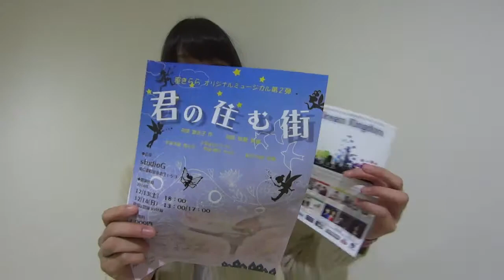刑部飛鳥 ビデオメッセージ_MACHIDA music park（町田ミュージックパーク）141013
2014年10月13日(祝・月) 12:00～17:45、町田ターミナルプラザ『MACHIDA ミュージックパーク（町田ミュージックパーク）』に10組のアーティスト（タケダサチコ、Footmark Makers、紗矢佳奈、刑部飛鳥、シャバちゃんズ、PeaPonTail、優月、小浜里砂、小谷野真弓、ma-BAN）が出演しました。